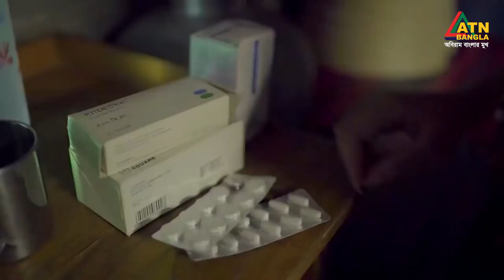স্বামীর চিকিৎসার জন্য কি করলো সাফা কবির | সবুজ রংঙ্গের স্বপ্ন | Sazal | Safa Kabir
Natok : Sobuj Ronger Shopno | সবুজ রংঙ্গের স্বপ্ন
Script : Sazan Nur
Director : Shakhaot Shibli
Actor : Sazal, Safa Kabir